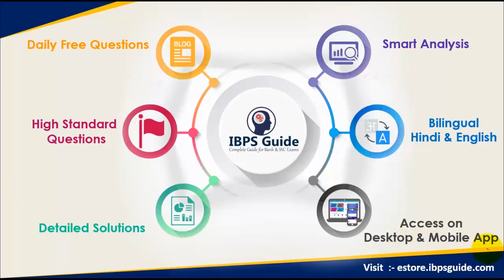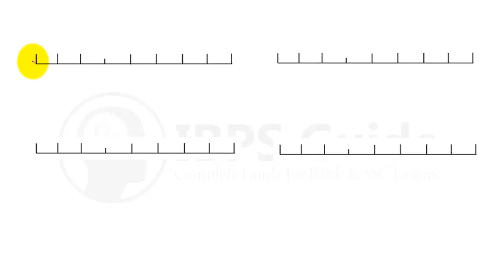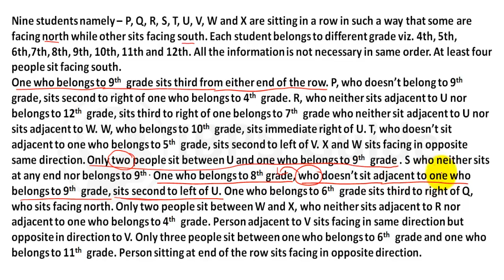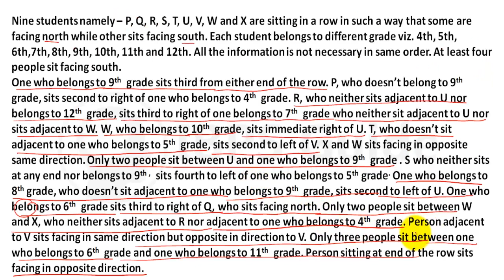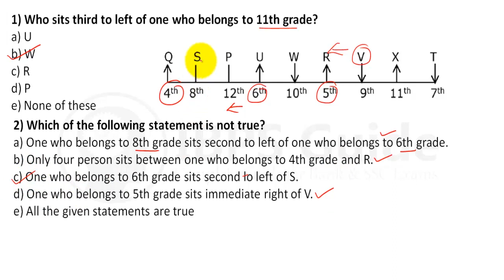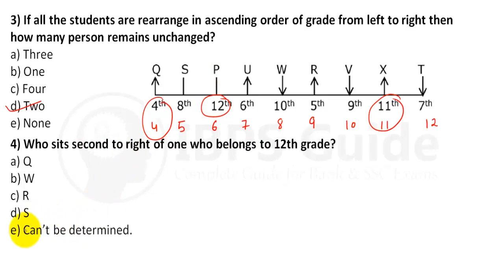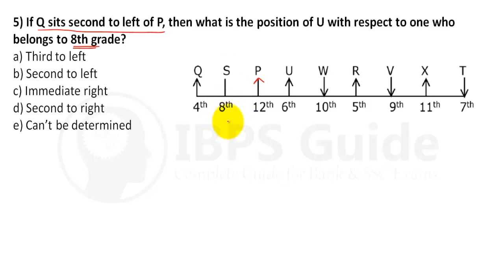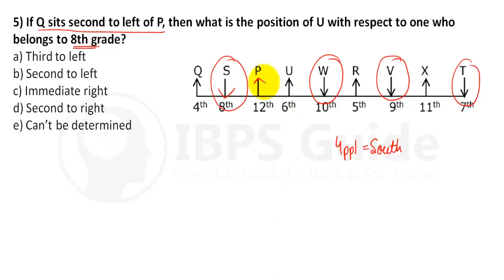Linear Based Puzzle - New Pattern | SBI PO 2019 - Reasoning in Hindi | (Day -59)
Every Bank exams have Reasoning Ability Questions for prelims as well as mains exam. Direction reasoning section is more difficult in scoring part. But it's not possible to ignore ReasoningQuestions because you need to secure minimum qualifying marks in Linear Based Puzzle in reasoning section. So first understand the weight of the Linear Based Puzzle reasoning section through the exam pattern. And then separate the Reasoning Questions based on weakness. If you are thinking about how to face difficult Reasoning Questions, Here the way for you our skilled professionals ready to mentor you with logical reasoning examples. So start learning reasoning tricks to crack the difficult part of Reasoning Questions. This video we are clearly explained High-Level New Pattern Reasoning Ability Questions For SBIPO2019. Learn and crack SBIPOexam2019.